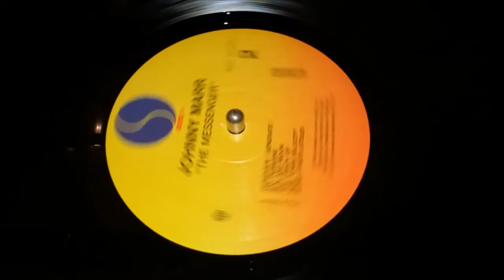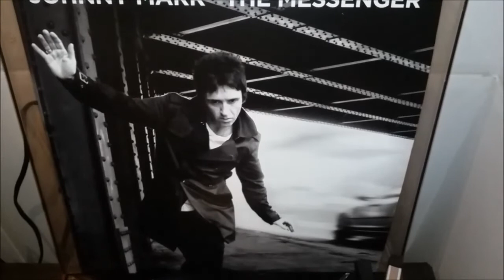Johnny Marr - Sun and Moon